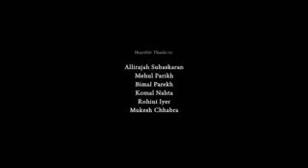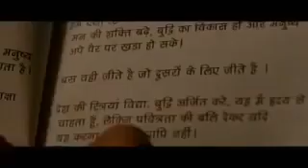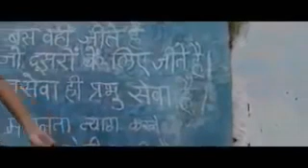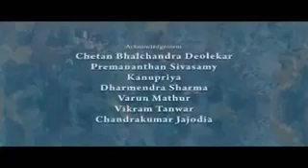ChaloJeeteHain 'चलो जीते हैं', inspired by the childhood of PM Shri Narendra Modi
A short film, inspired by the childhood of PM Modi, 'Chalo Jeete Hain'